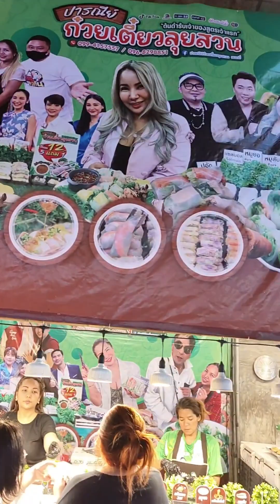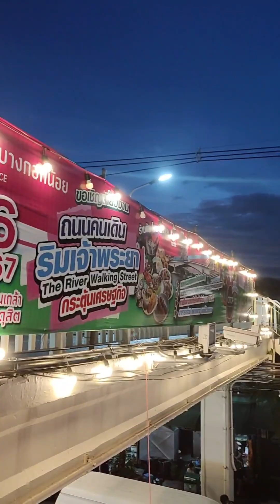งานถนนคนเดินริมเจ้าพระยาใต้สะพานสมเด็จพระปิ่นเกล้า27 สิงหาคมถึง 6 กันยายน